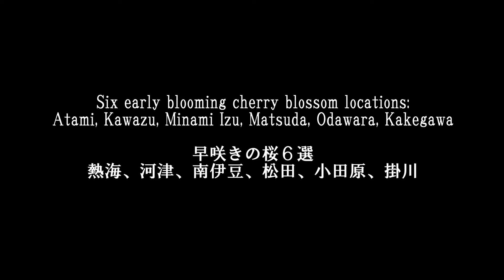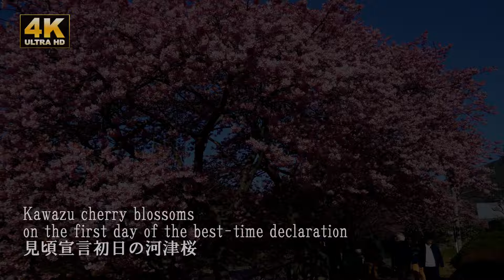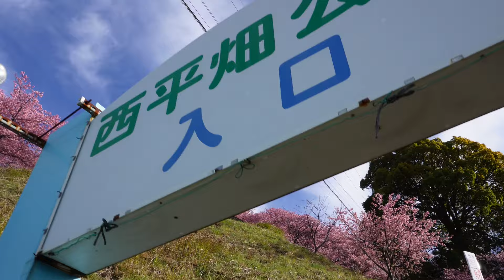[2024] 6 Early Blooming Cherry Blossoms (Atami, Kawazu, Matsuda, etc.)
2024, we have compiled a list of the early blooming cherry trees we have seen around this year into one.
We hope it will be helpful for next year's hanami.
The cherry blossoms were in full bloom about a week earlier this year due to the mild winter.

00:00 Opening
00:55 Atami
03:24 Kawazu
09:55 Minami-Izu
13:34 Matsudayama
15:44 Odawara
19:05 Kakegawa

Camera  :  SONY ZV-E10
Lens : SELP1650
Resolution  :  4K

*Using Google Translate. Therefore, please be aware that there may be typos or omissions.
*Please note that the information in the video may not be 100% accurate.